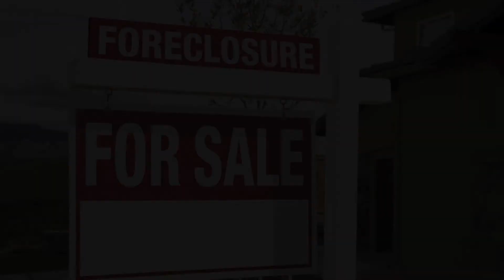FOECLOSURE (COMEDY MOVIE TRAILER) DIR. BY HOOKER BOY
COMEDY MOVIE SHOT IN LOS ANGELES & OAKLANDCALIFORNIA WRITTEN BY MERK THE LYRICAL TANTRUM & LIL G.
DIRECTED BY HOOKER BOY
COMING THIS SUMMER 2017